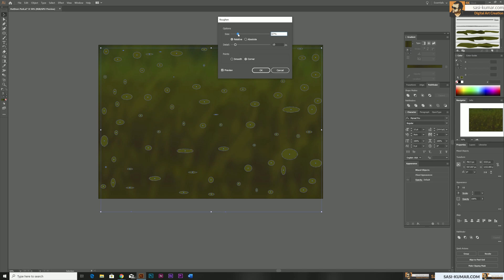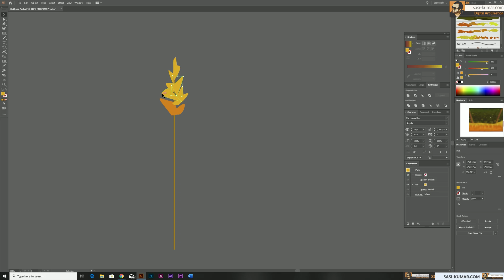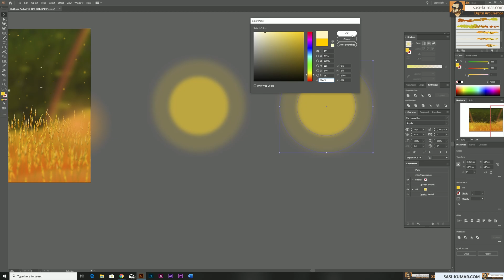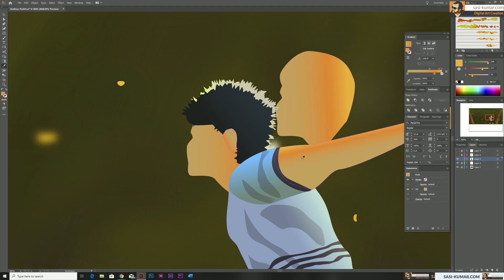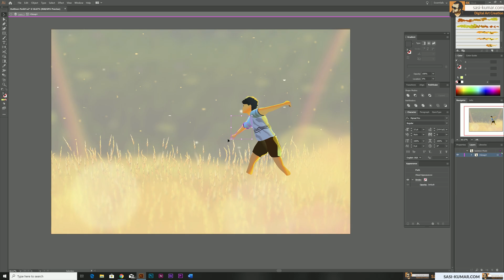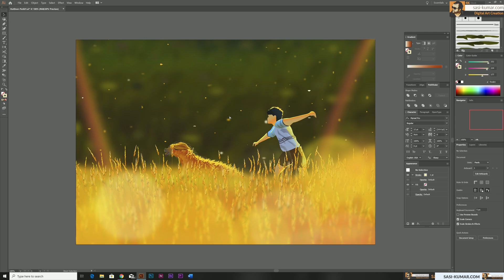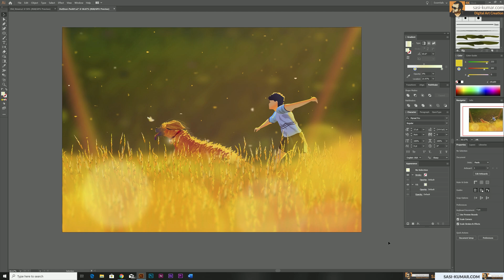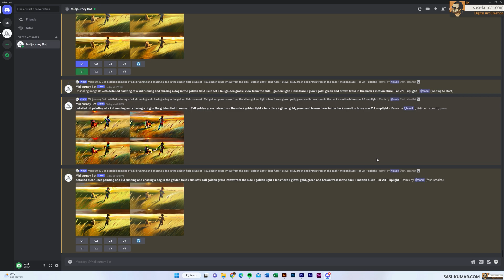The Rise of AI in the Art World: Threat or Opportunity?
In this video, I explore the increasing presence of AI in the art world and what it means for artists and designers. Specially for the senior designers. I also explain the reason behind creating the tutorial videos in AI